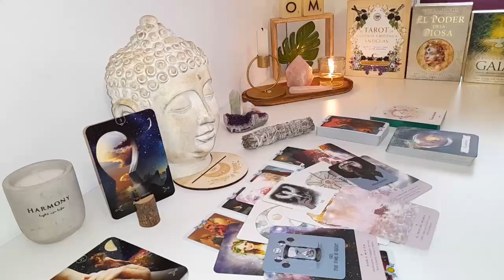AQUARIUS YOU HAVE NO F*CKING IDEA!! ❤️‍🔥😍 YOU'VE TOUCHED THIS PERSON'S HEART ❤️ 💫✨️ MARCH 2024